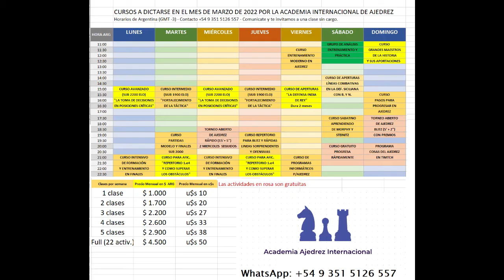Técnicas de Ataque contra el enroque corto en Ajedrez: Sacrificios típicos en h7 (h2) y g7(g2)